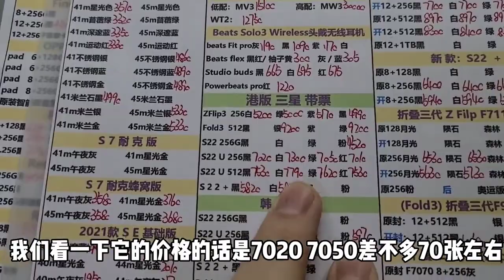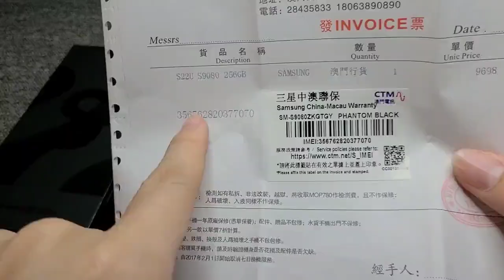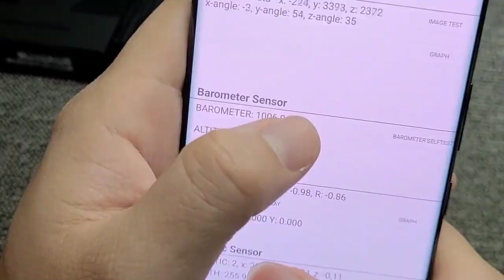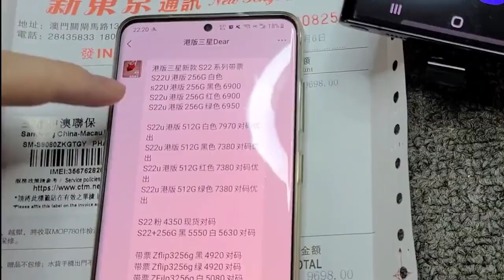全新港版 s22 ultra 暴跌到6000多元靠谱不？直接去深圳华强北批发市场拿台开箱